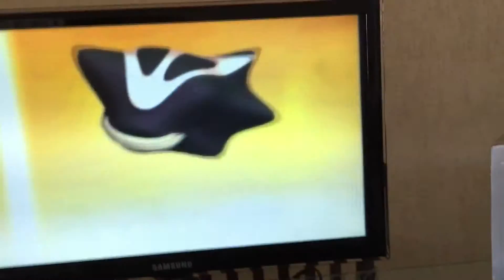Teste ps One